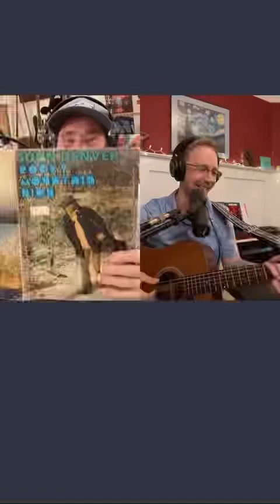Tiktok Livestream #50 Pt2 Archie McDonald WalkingShadowMusic & Mackdaddy8888 | Tues May 3 2022 Full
List Of Songs 👇  Click a Chapter to go right to the song!